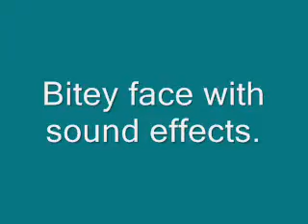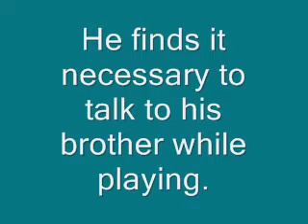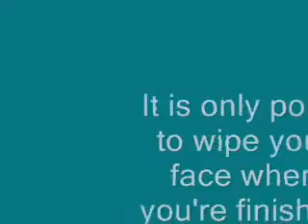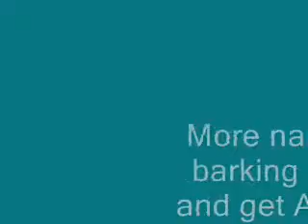2011-07 DaVinci's funny sounds - movie.wmv